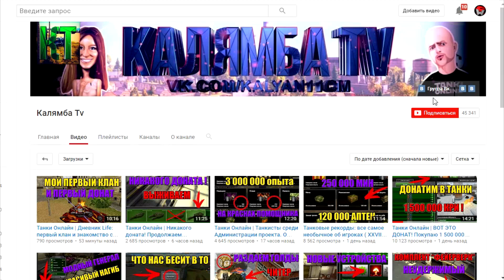ТАНКИ ОНЛАЙН | ПОКУПАЕМ ВСЕ КОМПЛЕКТЫ НА МУЛЬТЕ!